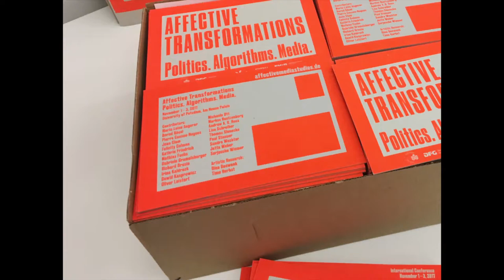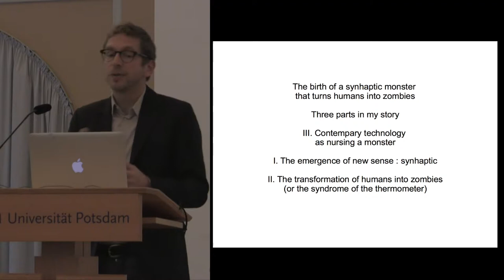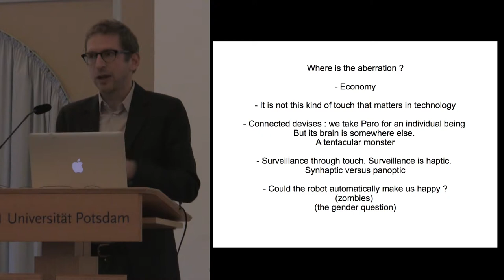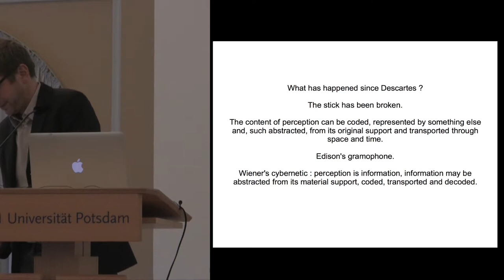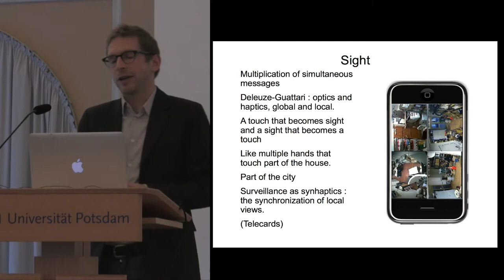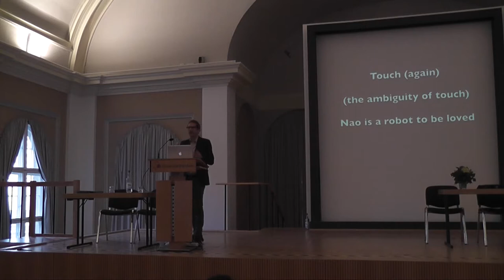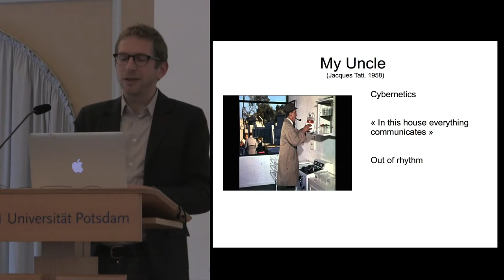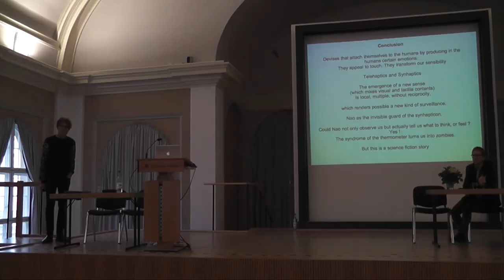Pierre Cassou Noguès: The Synhaptic Monster, University of Potsdam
»The Synhaptic Monster«
(Chair: Mathias Fuchs)

Lecture by Pierre Cassou Noguès (University of Paris V-III) at the conference »Affective Transformations: Politics. Algorithms. Media.« on November 2, 2017, University of Potsdam.

In his Dioptrics, Descartes describes a blind man exploring the path with his cane: touching at a distance, as it were, the obstacles on the ground. It is as if—adds Descartes—the blind man could »see with his hand« or the cane was the organ of a sixth sense that had been given to him instead of sight. Through various stories relating to B. Stiegler, Derrida, Deleuze and Guattari, I will argue that technology indeed gives us a sixth sense, which I will call synhaptic. Synhaptic because it requires the synchronization of a multiplicity of perceptions that are essential haptic, or whose properties are closer to touch than to sight. Synhaptic also because this regime of perception is opposed to the kind of visibility that underly the panopticon. In Bentham’s prison, a guard is standing at the center of the circular building, in a tower which enables him to see all and remain himself unseen. But we no longer need to see all: we only need relevant parameters.
Is there a guard in the synhapticon? If so, it can only hide, in between our hands and what we perceive on the other side of the screen, itself intangible, as the cane which, in Descartes’ story, the blind man forgets, no longer feels in his hands, and which disappears the organ of a sixth sense, enabling the human to touch at a distance.